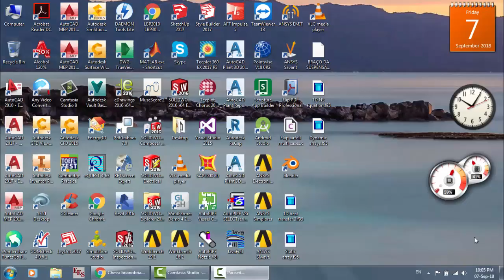#5 Chess queen endgame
Learn chess from watching videos.